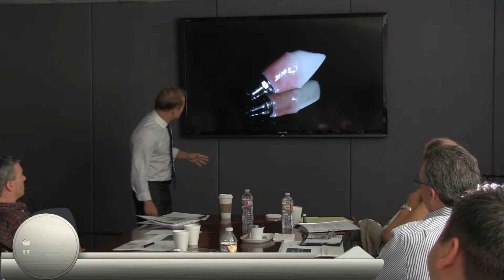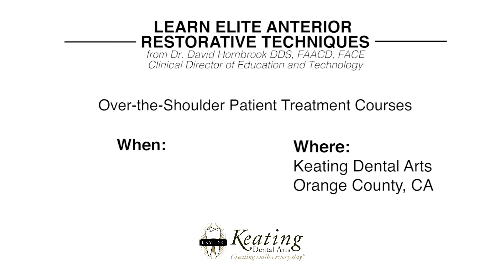Dr. David Hornbrook's "Over-the-Shoulder" CE Course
This is a live patient course where Dr. Hornbook will restore old teeth with new highly aesthetic IPS emax® Veneers. All restorations fabricated by expert technicians at Keating Dental Arts.